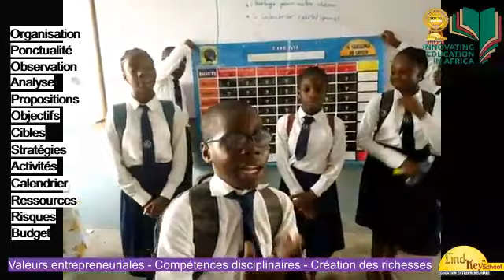Activités entrepreneuriales de classe au secondaire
Colle Catholique Père MONTI Riviera Il